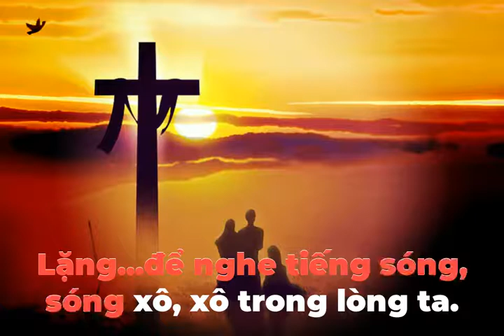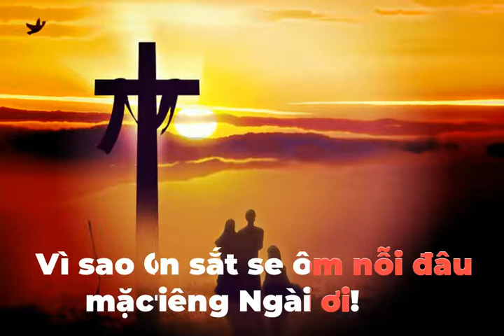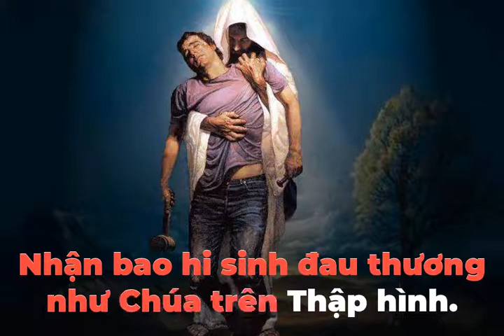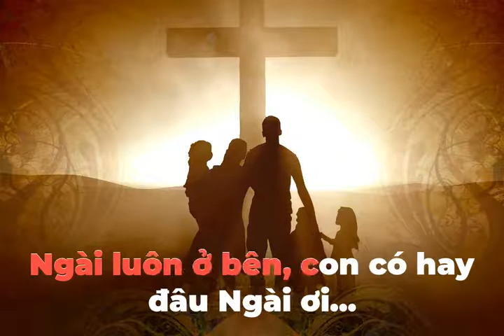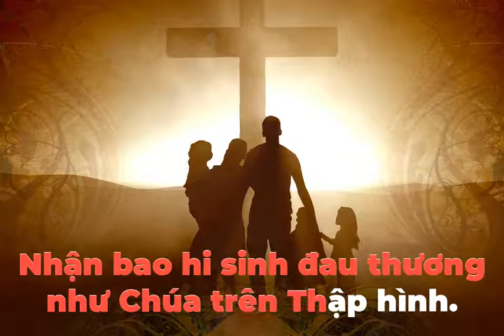Lặng Karaoke Tone Chuẩn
LẶNG ĐỂ CÓ THỂ NGHE THẤY TIẾNG CHÚA NÓI VỚI TA TRONG CUỘC SỐNG
Bài Hát | Lặng | - Sáng tác: Lm Trần Tuấn
📣🔔 Đây là kênh cá nhân cha lập ra với mục đích nâng đỡ đời sống đức tin của các ki-tô hữu qua những giờ kinh nguyện trực tuyến, những chia sẻ lời Chúa thời Covid, hay thông tin của Giáo hội hoàng vũ cũng như địa phương với ước mong cộng đoàn ki-tô hữu được hưởng nhờ những ơn ích thiêng liêng từ việc làm nhỏ bé không chuyên nghiệp lắm của cha.
📣🔔Trong niềm tin yêu của một mục tử, muốn tận dụng truyền thông như một lợi thế để giúp ích được cho nhiều người ở khắp mọi nơi, những người biết và đăng ký kênh của Cha. Cha mong rằng quý ông bà anh chị em (OBACE) sẽ phần nào cảm thấy phấn khởi hơn qua những chia sẻ rất thật của cá nhân cha khi trải qua những chặng đường phục vụ ở khắp nơi. Amen
👉 NHỜ LỜI ĐỨC MẸ VÀ THÁNH CẢ GIUSE CHUYỂN CẦU XIN CHÚA XÓT THƯƠNG VÀ NHẬM LỜI CHÚNG TA CẦU XIN.
👉 THÂN ÁI CHÀO TẤT CẢ QUÝ ÔNG BÀ ANH CHỊ EM TRONG TÌNH YÊU CỦA CHÚA GIÊ-SU THÁNH THỂ.